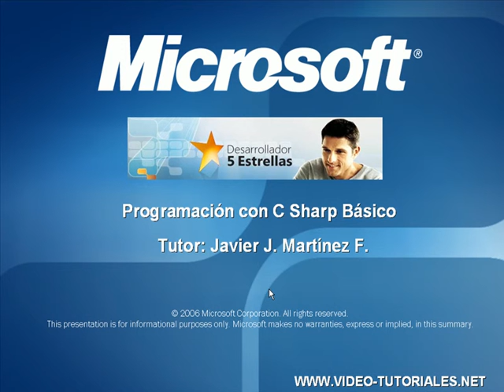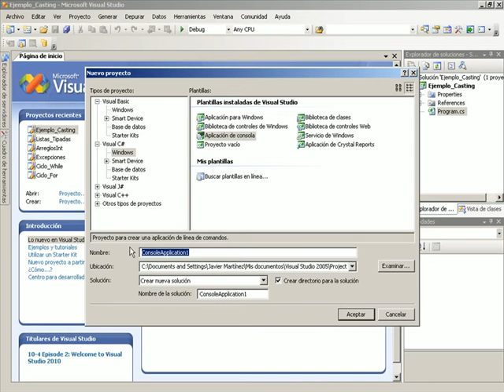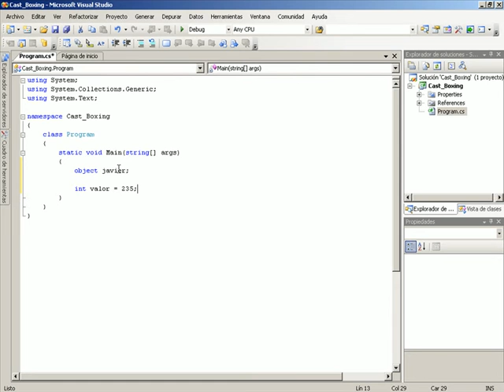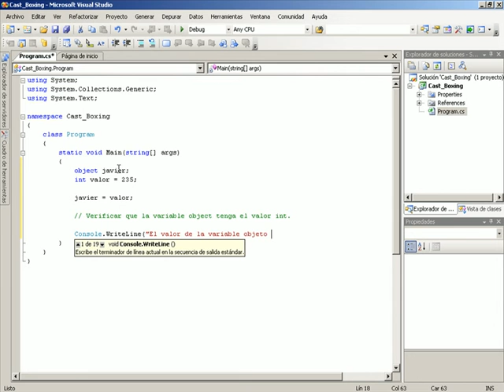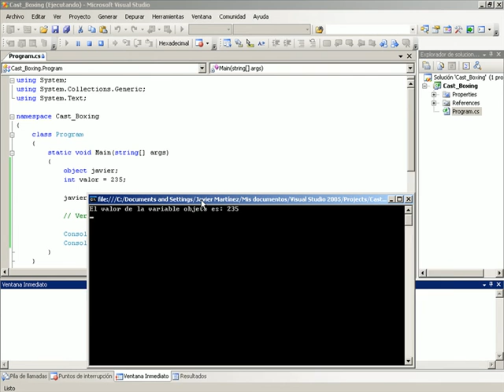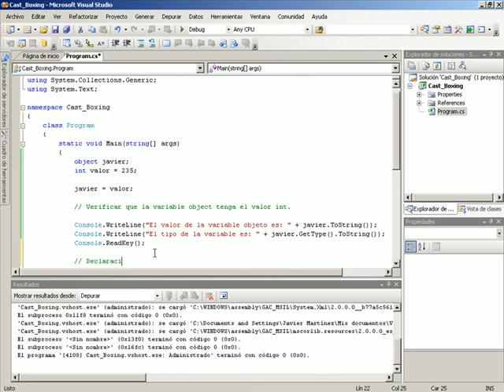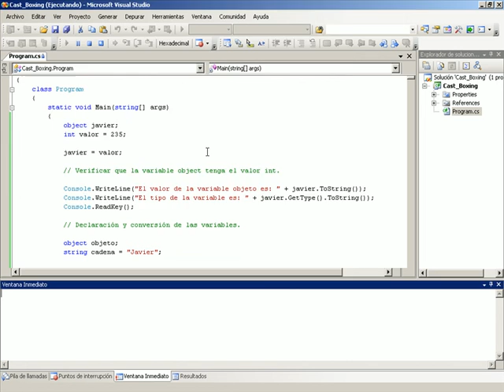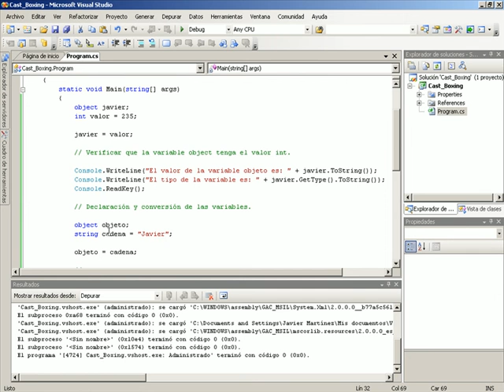CURSO C# BASICO - VIDEO 11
Realizando conversiones de tipos de datos objetos (Boxing). Examinando el valor de la conversión y su tipo, ejercicios con tipo de datos entero y string..